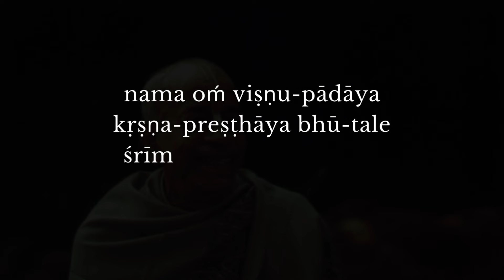#006 Sitting, Walking & Dancing- Be careful | Vaishnav Sadachar | Kartikeya Das